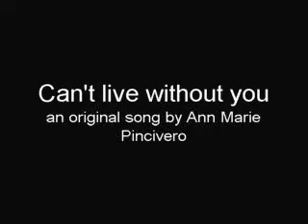Can't live without you -- original song by Ann Marie Pincivero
Song of the day for Oct 10th! A bluesy song about the most basic necessity...Can you guess...?